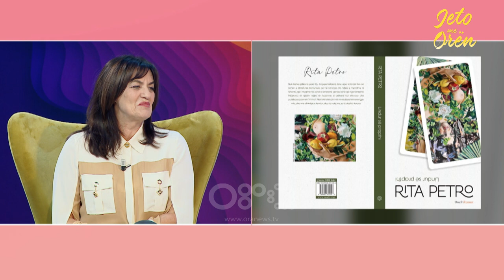Rita Petro vjen me " Lindur së prapthi " | Jeto me Orën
E ftuara:
Rita Petro - Shkrimtare

Rita Petro vjen  në emisionin “Jeto me Orën” në RTV Ora foli rreth librit të saj më të ri "Lindur së prapthi" .

Rita thotë se është munduar që të gjitha mendimet ti ketë bio si dhe tregon se është një libër që lidhet me të shkuarit kundër rrymës.

Rita Petro: Është një libër që lidhet me të shkuarit kundër rrymës. Mbase unë jam ndryshe në artin tim më tepër sesa në jetën time të përditshme. Unë dal e flas në mënyrë serioze dhe thonë kjo qenka grua serioze.  Të shkruarit kërkojnë vetmi. Ishte një kohë që filloja të shikoja ëndërra me personazhet e librave me mamin dhe babin.  Unë nuk kam dashur të bëj autiobiografi. Doja të bëja një roman. Doja të tregoja ato ndjesi që gjithkush që i lexon ato rreshta ti ndjejë. Ndaj them që ai është libër për njerëzit mendjehapur.

Sipas saj me interes është që lexuesi të flasë me veten e vetë.

Rita Petro: Jam munduar që të gjitha mendimet ti kem bio, jo duke i interpretuar në ditën e sotme. Nuk ka ndonjë interes të madh që të lexojnë historinë time por të flasin me veten e vetë.  Aty kam shumë dukuri që lidhen me figurën e femrës që lidhen dhe me ditën e sotme. Pyesja miket e mia a ju ka ndodhur kjo gjë a ju ka ndodhur ajo. Nëse dikush i ka ngacmuar kur ishin të vogla apo dhe i ka bullizuar. Ato thonin jo. Pas 1 ore ose më tepër bisedë ju kujtohej diçka. Mua më është dashur që të gjitha mëkatet e të tjerëve ti mbaj në kurrizn tim.
Ajo ka trajtuar në librin e saj dhe figurën e babait. Rita shprehet se “dua të jap një mesazh se nëse nuk arrijmë të gjykojmë prindërit tanë, atëherë do të mbetemi skllav”.

Rita Petro: Figurën e babait kur jemi të vegjël jemi mësuar ta shohim si zot. Duke jetuar çdo ditë me të ti i shikon dhe anë të tjera. Dhe dua të jap një mesazh se nëse nuk arrijmë të gjykojmë prindërit tanë, atëherë do të mbetemi skllav. Prindërit më të mirë janë ata prindër që i lejojnë fëmijët e tyre të gjykojnë. Unë shikoj dhe dëgjoj vajza djem që nëna dhe nuk ka tjetër, po në lidhje me dashurinë po. Por në një raport tjetër ka mama që i kanë stopuar fëmjët e vet, ka prindër që i pengojnë fëmijët. Të duash dhe ti mbash dorën prindit është diçka tjetër dhe ti gjykosh është diçka tjetër. Të gjitha këto gjëra vijnë përmes mendimit të fëmijës.

Ajo thotë se gjithmonë shkruan ato që mendon por pa pasur parasysh idenë që do ta lexojë dikush.

Rita Petro: Kur shkruaj asnjëherë nuk e vë veten se do të më lexojë dikush, shkruaj ato gjëra që i mendoj. Më kanë thënë që është një gjë që lexohet dhe ti vazhdimisht mendon po çfarë do të na dali tani. Vura re në panair që kishte interes dhe nga të rinj të cilët kishin lexuar disa pjesë dhe më pas kanë dashur të blejnë librin.

Mes ngjyrash të vërteta, me hapat e çdo dite, plot shpresë dhe energji. Për të qeshur me shpirt si fëmijët, me ëndrrat e fëmijëve dhe me dashurinë që nuk njeh moshë për të mos ndalur.

Nga 20 shtatori, Ana Kallaku vjen çdo pasdite nga e hëna në të premte me 'Jeto me oren'. Rrëfime personale, të pathëna, histori suksesi, e shumëçka tjetër.